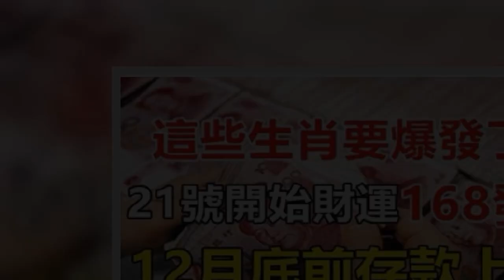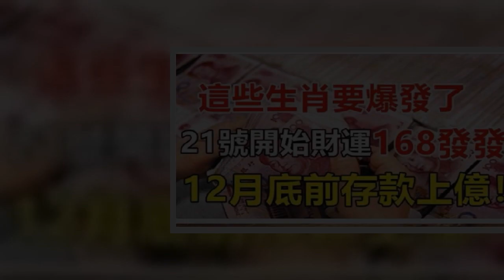這些生肖要爆發了，21號開始財運一路發。| 星座生肖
人的財運往往有兩種，正的財運的存在往往是能夠細水長流式的改變人的生活，它們帶來的是一種高的生活品質，和逐漸被完善的人文修養，但是偏財就不同，偏財帶來的往往是激發式的財運，這種財運能夠帶來突如其來的驚喜或者是能夠去解決燃眉之急，但是時間太過短暫，往往需要妥善的利用。

生肖猴在21號後，受紅鸞和月德吉星高照，會催旺他們的財運。在21號後，還會得到非常好的財運，屬猴人可以繼續在工作上努力，會獲得不錯的正財。偏財上，利於屬猴人和熟悉的人合作會感到生財有道，利於自己的家人和朋友。

今年對屬馬的人來說可真是非常旺盛的一年，尤其21號之後，屬馬的人做什麼事都是非常順利的，不但在工作中很容易就能獲得提升，還會名利雙收，而且桃花運也是相當的旺盛，在工作路途中，屬馬的人能夠遇到自己命中註定的另一半。

生肖牛今天運勢持續走高，能得到領導的賞識，付諸行動會有高回報。偏財運大好，可以和朋友們分享一下，會得到不少的賺錢的機會，能抓住賺錢的機會，好的人際關係會帶來更多好運。屬牛女性朋友不妨和愛人來場浪漫的約會，愉悅的情緒使彼此對待情感都滿懷憧憬和感恩。

生肖是蛇的人將會在21號後交到好運，若是生肖是蛇的人在做生意的話，那麼生肖是蛇的人肯定生意紅火，每日的利潤進賬如流水般，十分的可觀，若是生肖是蛇的人是在工作的話，那麼這個生肖是蛇的人將會在21號後事業有所進展，進入一個新的天地。不僅受到同事的好感，還能夠受到老闆的另眼相看。天財星會對於生肖是蛇的人比較眷顧，生肖是蛇的人的財運也是滾滾。

生肖鼠今天好運連連，能得到上司的器重，地位也隨之提升。事業上是步步高升，身居要職，財運頗好，正財運不斷攀升，喜事也在不斷的發生，一順百順，會有大財進門，有望成為有錢人，有置辦家產的想法，可以適度的規劃。

生肖豬21日起五福臨門，運勢大升，事業大展宏圖，財運一飛沖天，做什麼都會心想事成，財路暢通無阻，還會有意外之財從天而降，正財穩賺偏財不斷，收穫滿滿。

屬龍的人，今年命格財星入命，好運不斷，喜事連連，財運大紅大紫，諸事順遂，今年會遇到不少發財機遇，遇難逢凶化吉，萬事大吉大利，求財得財，只要一遇到貴人，就會有發財的機遇，收穫滿滿！

肖狗的人就是最近正的財運和偏財運雙雙照顧的生肖，肖狗的人他們的偏財運一直都很不錯，肖狗的人在自己沒事兒就摸把小抽獎的時候，總是會或多或少的賺過一些錢財，但是這一份財運總是太少，並不能夠直接提升肖狗的人整體的生活水準，所以肖狗的人他們也不需要太過擔心，因為他們在最近這兩天，將會迎來自己正的財運的到來，當肖狗的人他們正的財運來的時候，肖狗的人他們的偏財運並不會離去，所以肖狗的人將會在最近迎接著正的財運和偏財運的同時爆發。